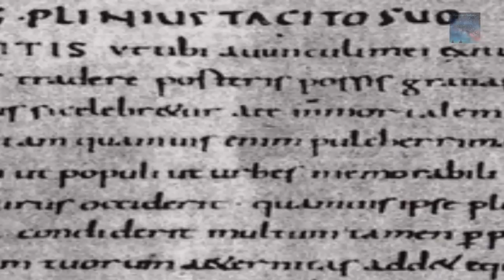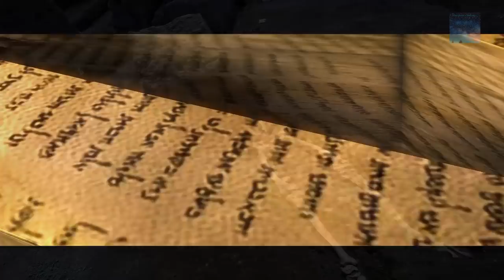INCREDIBLE!! Mount Vesuvius Decapitation - Pompeii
Is this one of the unluckiest guys in History?
Pompeii 79AD - Mount Vesuvius eruption